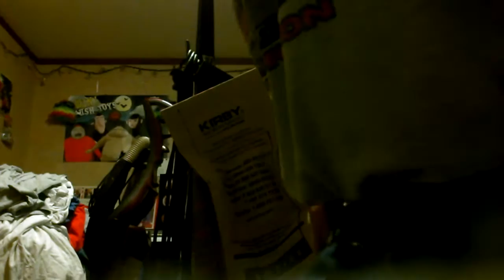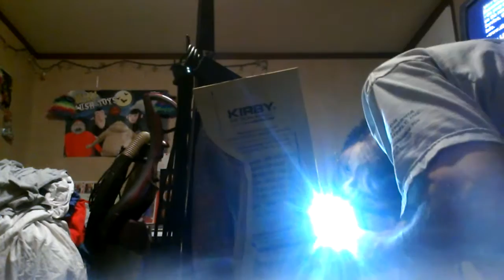REPLACING VACUUM BAG IN KIRBY HERITAGE 2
HERE I AM DOIN A REPLACING THE VACUUM BAG IN MY KIRBY HERITAGE 2  I HOPE YOU ENJOY